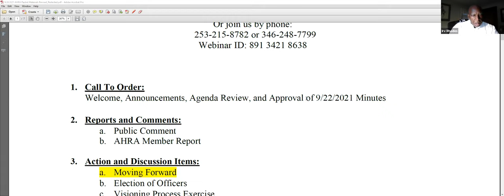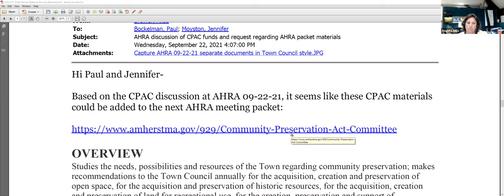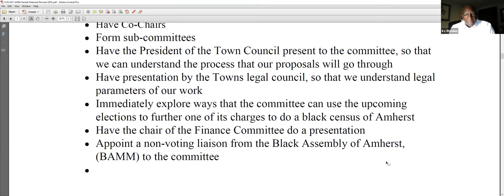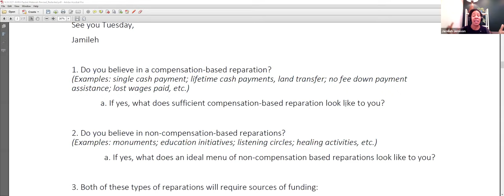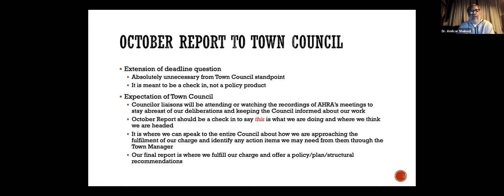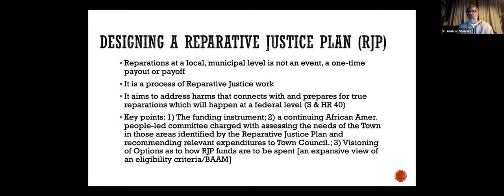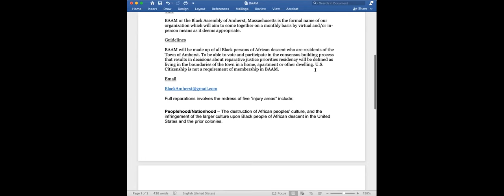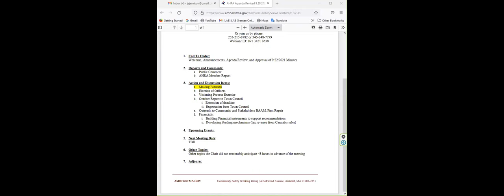African Heritage Reparation Assembly Sep 28, 2021